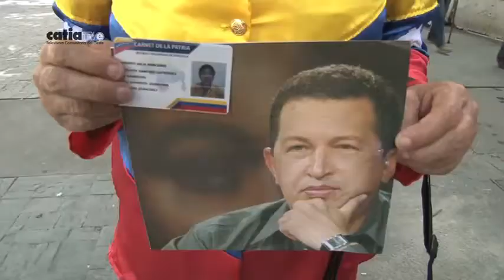1RA SESIÓN DE LA ANC, QUE ESPERA EL PUEBLO - SÁBADO 05/08/17